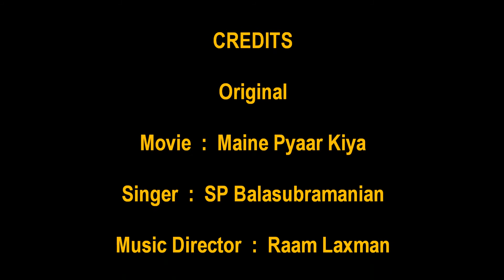1994.12.16 Sur Bahaar US Consulate - Mere Rang Mein - Venkat